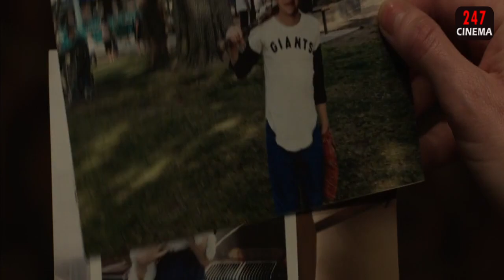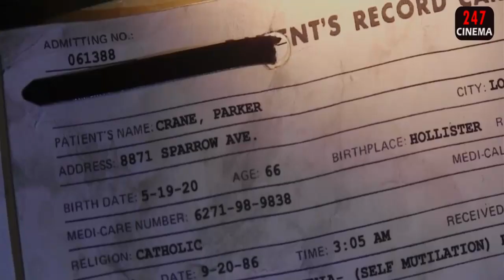KERASUKAN IBLIS JAHAT YANG BERNIAT MEMBUNUH KELUARGANYA SENDIRI || Insidious Chapter 2 (2013)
MULAI AJA DULU KALAU GAK SEKARANG KAPAN LAGI.

Judul Film : Insidious Chapter 2 (2013)

FILM DESCRIPTION : Renai di interogasi karena kematian Elise, Ruh Parker masuk kedalam raga Josh untuk merasakan dunia kembali, namun masih di pengaruhi oleh ibunya sendiri,
ibunya menyuruh membunuh seluruh keluarga Lambert. Untungnya ruh Josh dapat kembali ke raganya dan keluarga Lambert pun selamat, Carl mencabut kemampuan ruh menjelajah dunia lain
yang di miliki oleh Josh dan Dalton.

Cast :
 *Patrick Wilson as Josh Lambert
 *Rose Byrne as Renai Lambert
 *Ty Simpkins as Dalton Lambert
 *Leigh Whannell as Specs
 *Angus Sampson as Tucker
 *Barbara Hershey as Lorraine Lambert
 *Andrew Astor as Foster Lambert
 *Steve Coulter as Carl
 *Lindsay Seim as Young Elise Rainier
 *Jocelin Donahue as Young Lorraine
 *Danielle Bisutti as Mother of Parker Crane
 *Michael Beach as Detective Sendal

All material belongs to : Open Road Films .

VoiceOver : Culprit
Edited : Culprit